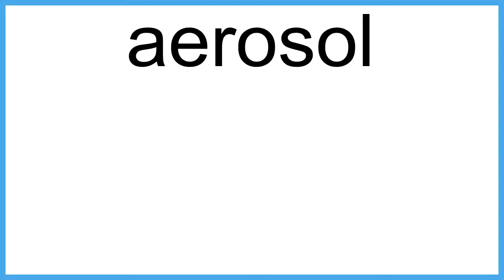aerosol The New English Dictionary meaning | Vocabulary for Kids | Children's Dictionary